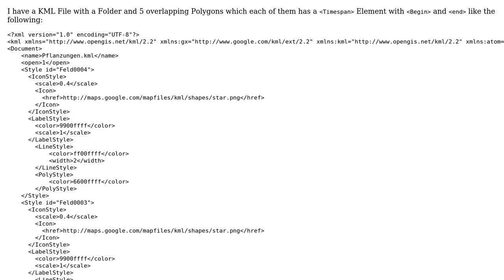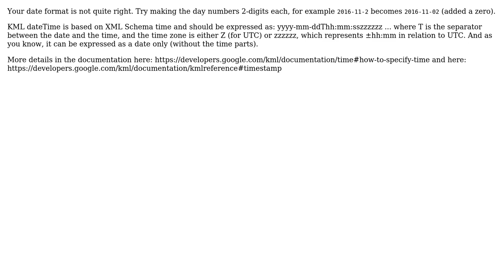Google Earth does not work on KML Files with ‹TimeSpan› and YYYY-MM-DD but working with YYYY-MM?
GIS: Google Earth does not work on KML Files with ‹TimeSpan› and YYYY-MM-DD but working with YYYY-MM?

With thanks & praise to God, and with thanks to the many people who have made this project possible! | Content (except music & images) licensed under CC BY-SA | Music | Images & others | With thanks to user PolyGeo user Mitch user Christiaan Adams and the Stack Exchange Network Trademarks are property of their respective owners. You are responsible for your own actions.